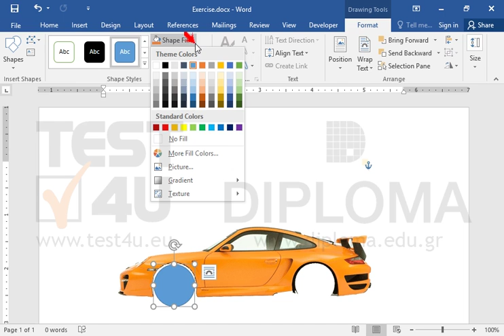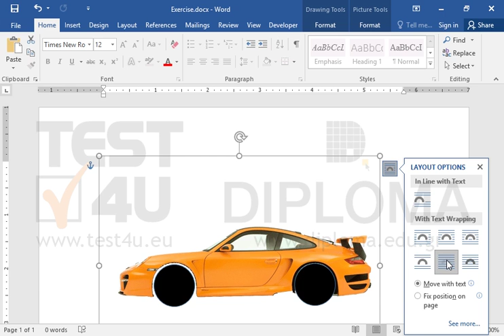Add two black wheels on the car displayed on the image. Wheels should be designed in circles....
Add two black wheels on the car displayed on the image. Wheels should be designed in circles. Then group objects and make sure they appear behind the text.